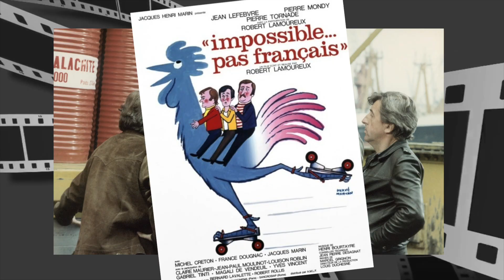ON A RETROUVE LA 7EME COMPAGNIE (1975) - RETROSPECTIVE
On continue notre retrospective LA 7EME COMPAGNIE avec le deuxième volet que j'ai découvert à l'occasion de l'écriture de cette vidéo.

Toujours avec Jean Lefebvre et Pierre Mondy, mais Aldo Maccione a été remplacé par Henri Guybet.

Retour en images sur ce deuxième volet toujours réalisé par Robert Lamoureux.